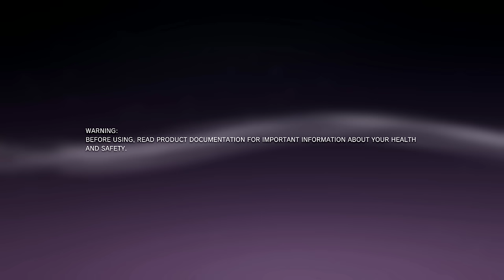Grand Theft Auto V (PS3) Free-Roam Gameplay #6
The first GTA V on Sony PlayStation 3 gameplay in 2022.

Info: All Video Footage Recorded from: Sony PlayStation 3 and recorded by Elgato Game Capture HD with ViewHD HDMI Splitter v1.4 (Don't Ask Again and it's NOT Free!)

[KEEP IN MIND THEY ALL COST MONEY]

Elgato Game Capture HD

ViewHD HDMI Splitter v1.4 (For PS3 HDCP Bypass)